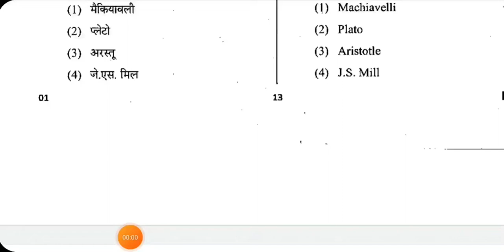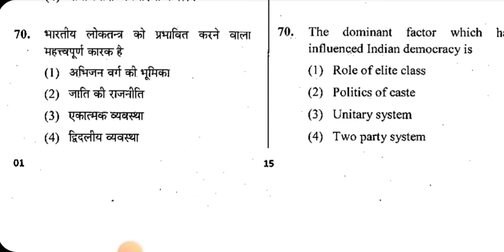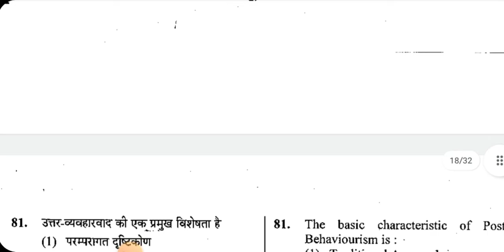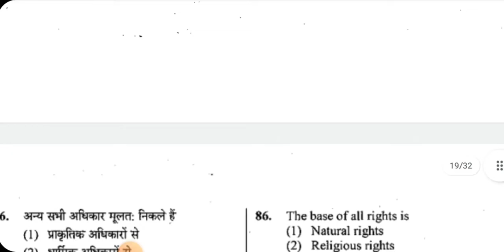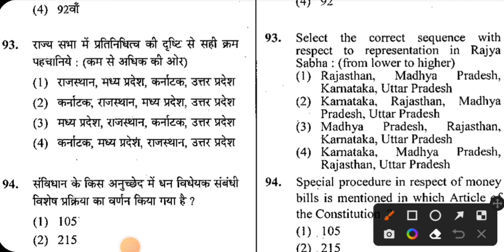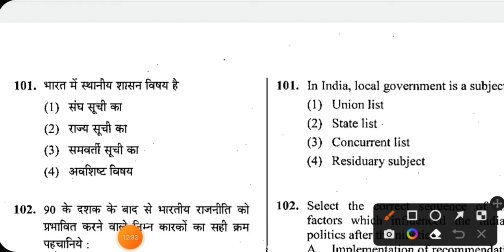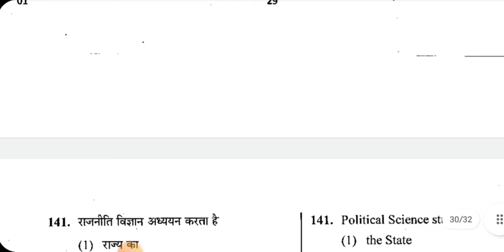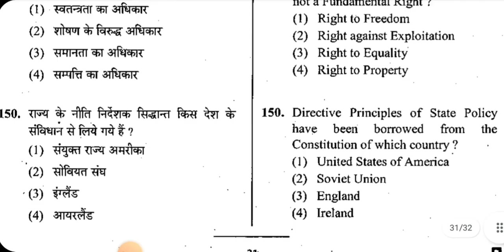RPSC School Lecturer Solved Paper Political Science 2016 Part-2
RPSC School Lecturer Solved Paper Political Science Important For Ugc-Net MA Entrance Exam Part-2